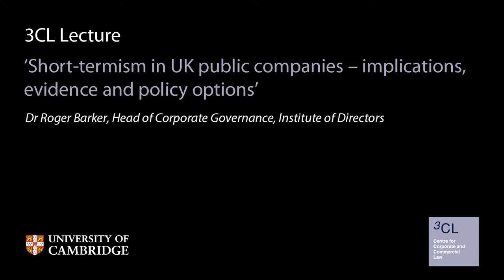'Short-termism in UK public companies – implications, evidence and policy options': 3CL Seminar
Dr Roger Barker, Head of Corporate Governance, Institute of Directors gave an evening seminar entitled "Short-termism in UK public companies – implications, evidence and policy options" on Tuesday 24 February 2015 at the Faculty of Law as a guest of 3CL (The Centre for Corporate and Commercial Law).